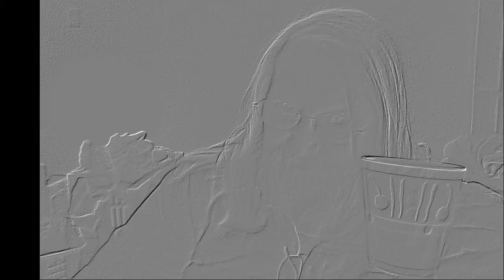That's Life In The Big City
Instrumental, visual, abstract, alternative, brain candy. Scenes of the city from various angles.